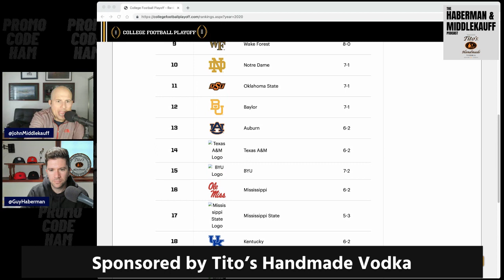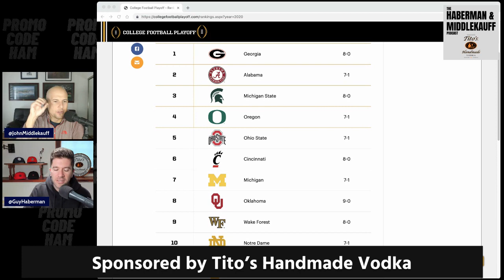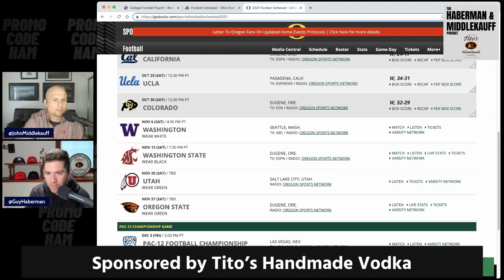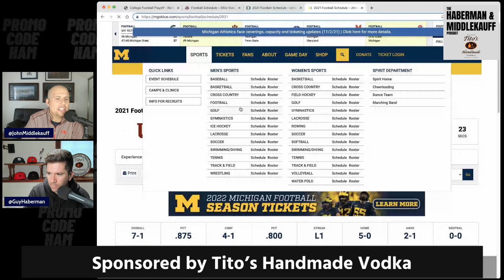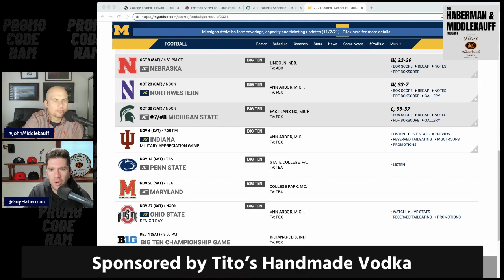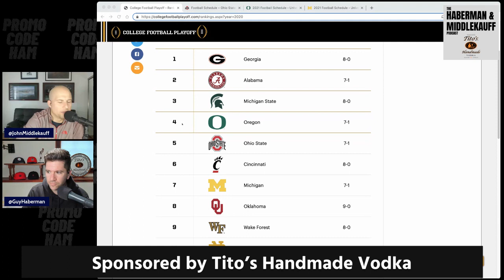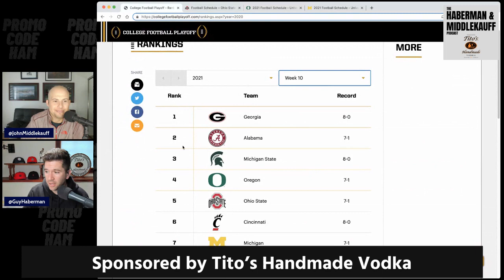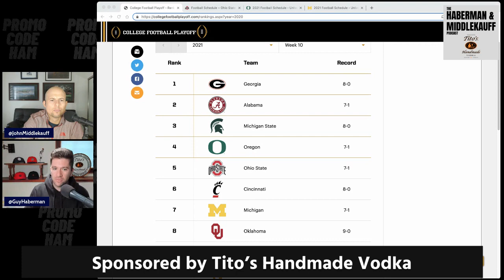CFP Rankings Released | Georgia, Alabama, Michigan St, Oregon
The first CFP Rankings came out with Georgia, Alabama, Michigan St and Oregon in the Top 4 followed by Ohio State, Cincinnati and Michigan.